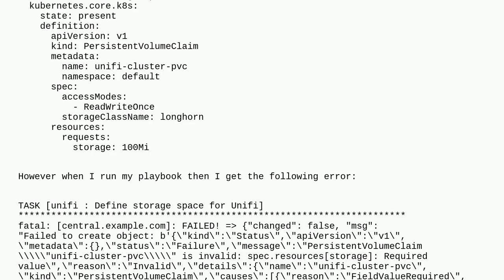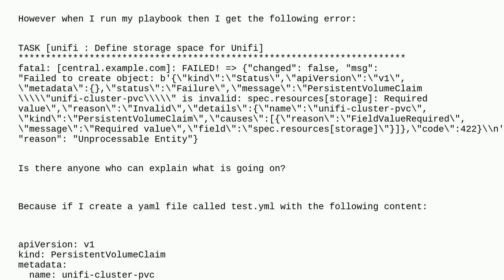How to create Persistent Volume Claim in Kubernetes with Ansible?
A special thanks goes out to the community

  kubernetes k3s unifi ansible